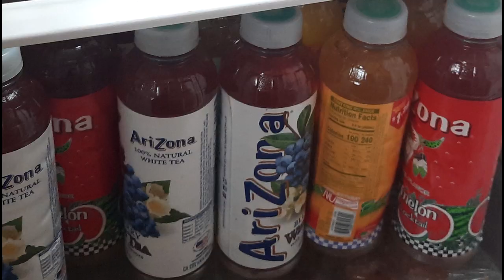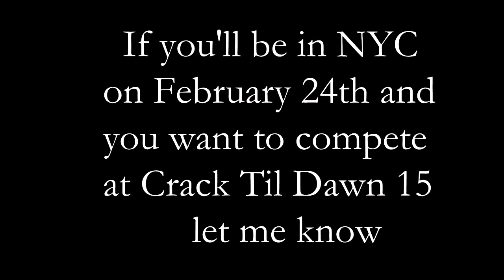MvC2: CTD Mid Tier Tournament # 1 [WB] - DarkDios vs Kest .:1.27.24:. [Player Cam]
Winners Bracket - 1st Rd.
Crack Til Dawn 14 is a MvC2 Tournament held in New York City (NYC) on 1/27/24.

Crack Til Dawn 14 is the first CTD in which there was both a Mid Tier Tournament and a Standard Tournament.

Promo Flyer created by Duke  @therudesociety5373